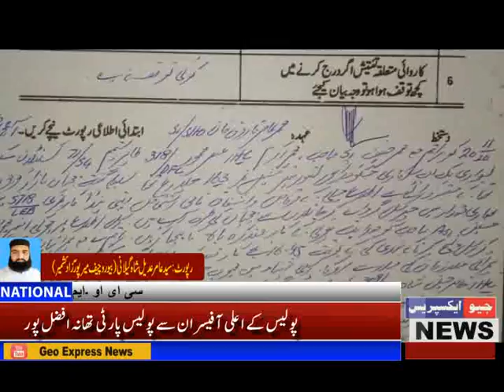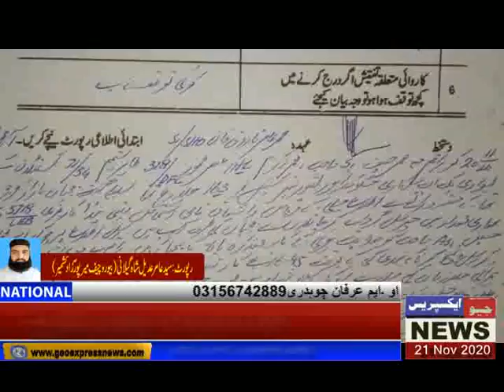Raja Amir Faruq declares war on drug dealers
Geo_Express_News میرپورآزاد کشمیر سے ایس ایس پی میرپور راجہ عرفان سلیم کی خصوصی ہدایت پر ایس ایچ او تھانہ افضل پور راجہ عامر فاورق کا منشیات فروشوں کے خلاف اعلان جنگ پولیس تھانہ افضل پور کے دبنگ ایس ایچ او راجہ عامر فاروق نے ہمراہ ٹیم محمد حنیف سب انسپکٹرمحبوب اے ایس آئی ظہیر شاہ آئ ایچ سی ڈی ایف سی عنصر مٹھو ڈی ایف سی خالد شاہ راجہ طاہر شیمشم راجہ تصور منیر کی منشیات فروشوں کے خلاف کارروائی 2اشخاص وقاص ولد مشتاق قوم راجپوت ساکن جورڑیاں جاتلاں اشفاق ولد مشتاق قوم راجپوت ساکن جورڑیاں جاتلاں سے2500 گرام چرس گردا برآمد کر کے ایک ہنڈا کار ضبط کرلی ملزمان نے مذمت کی کوشش کی جن کے پاس لائسنس والا اسلحہ بھی موجود تھا پولیس نے مقدمہ درج کر کے تفتیش شروع کر دی ہے۔جبکہ عوام علاقہ نے پولیس کے اعلی آفیسران سے پولیس پارٹی تھانہ افضل پور اس بڑی کاروائی پر انعام سے نوازنے کا بھی مطالبہ کیا ہے۔